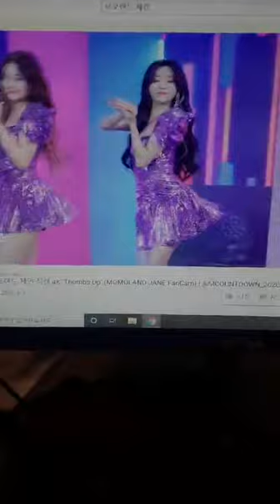[ 제인 ] MOMOLAND Jane IG Live - 20200808